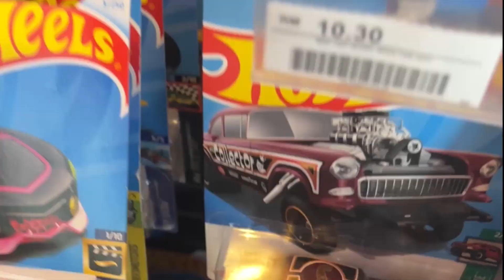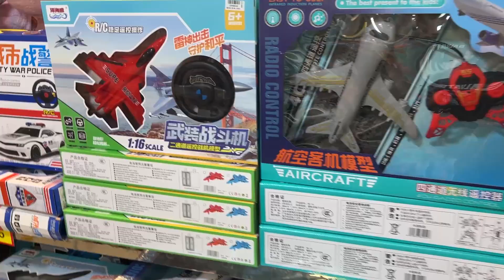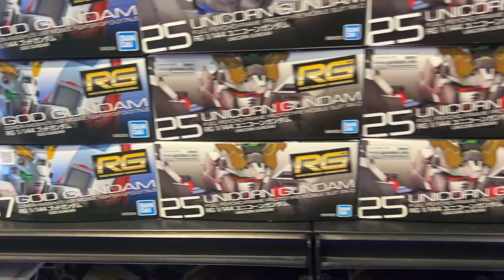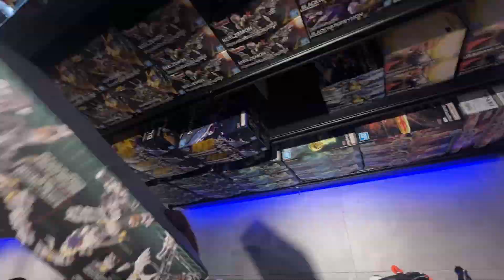Pinoy Toy Review goes to Malaysia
Hobby Link Japan: (Anime, Gunpla, Etc. )